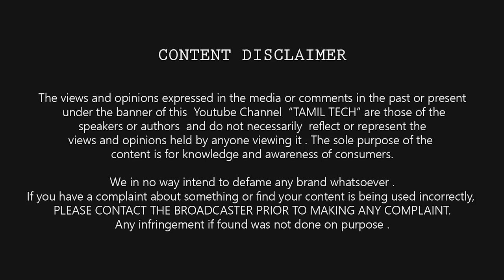How to Buy Best Powerbank ? சிறந்த பவர் பேங்க் வாங்குவது எப்படி ? | TAMIL TECH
சிறந்த  பவர் பேங்க்  வாங்குவது  எப்படி ?  How to Buy Best Powerbank ? Things to keep in mind , Which is the best brand ?
Tamil Tech Will bring you more reviews , unboxing and more tech related videos in TAMIL .

Few Recommended powerbank :
mi 10000mAh
Asus 10050mAh
Honor 13000 mAh
Lenovo PB410 5000 mAh

howisit.in